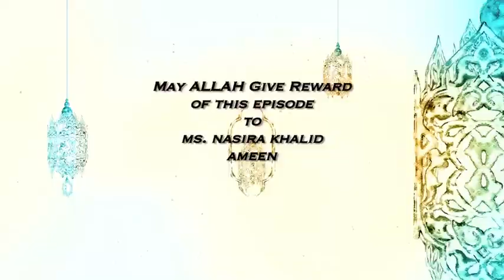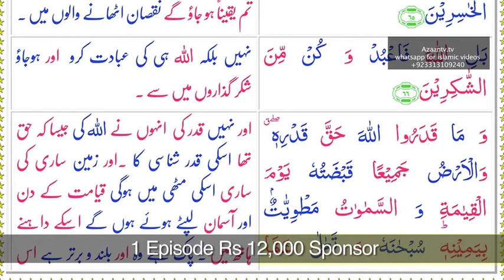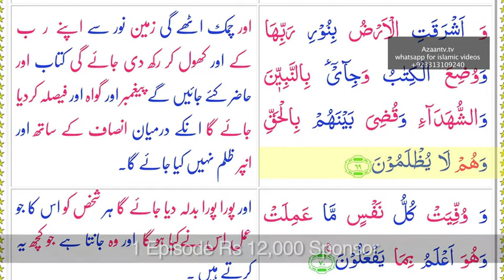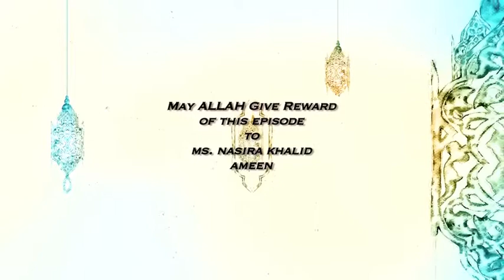TAFSEER SURAH ZUMR RUKU NO.7 | QAAL ALLAH PROGRAM | EPISODE NO.401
Tafseer e Quran is a remarkable project of AzaanTv which comprises video series of TafseereQuran by reputable scholars of deoband maktabae fikar. For sponsoring single episode of Tafseer e Quran as Sadqa Jaria for your beloved ones with just a little cost of production Rs.12000/- do contact Adeelarif ,the producer of this great work on or .